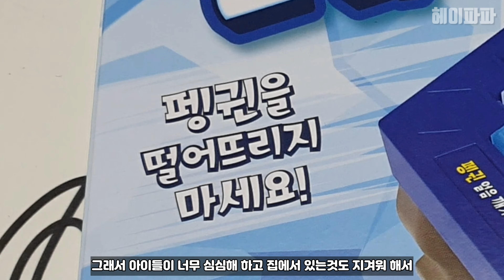우리도 샀다!! '펭귄 얼음깨기' 보드게임 리뷰(An easy and fun review of Korean board game 'Penguin Ice Breaking')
유딩도 플레이 가능한
쉽고 재미있는 온가족 보드게임
펭귄 얼음깨기 입니다^^